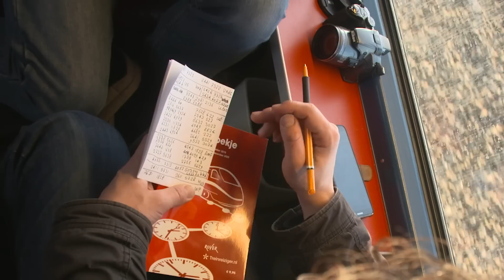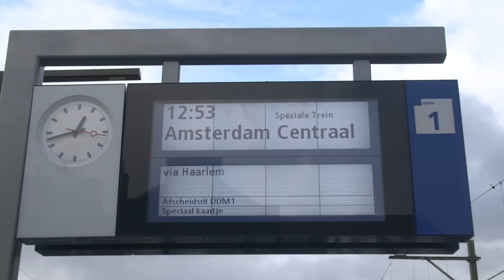SinterJan! Treinspotter, uit Veenendaal. Aangenaam!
Dit is Jan de Kroon, beter bekend als SinterJan, die door het UWV werd gepest en door u zo massaal gesteund. We wilden hem nog even aan u voorstellen. Bij dezen. Jan. Jan de Kroon, uit Veenendaal. Aangenaam.

Steun GeenStijl. Kies voor premium

VOLG ONS ♥